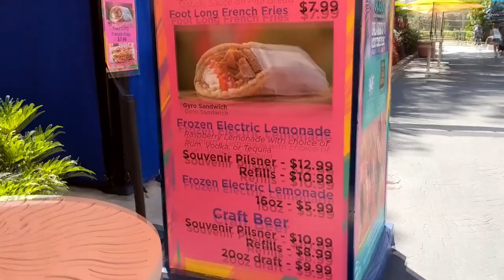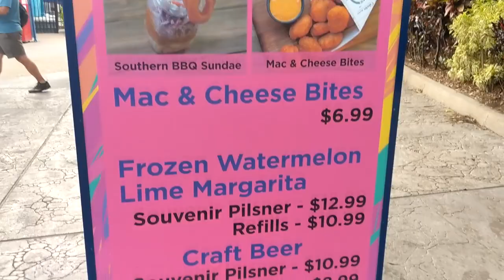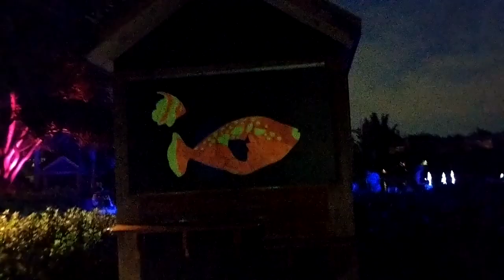SeaWorld Orlando Electric Ocean 2019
See all the fun you can experience when you attend Electric Ocean, Orlando's #1 Nighttime Event that will take place on select days this summer at SeaWorld Orlando. You'll be able to enjoy special shows, dance party, delicious food, specialty drinks & see amazing decorations and fireworks at the end of the night. Watch our video to get a taste of what you'll see in 2019 at SeaWorld Orlando's Electric Ocean.